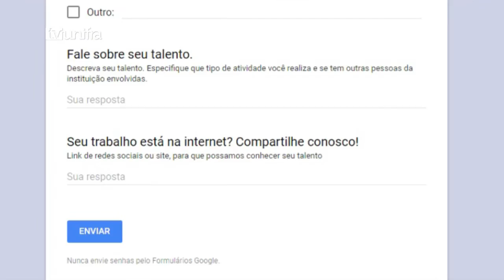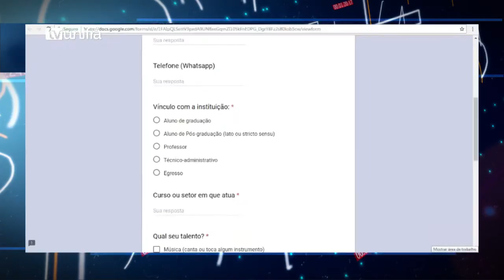Boletim Diário 20-03-2018